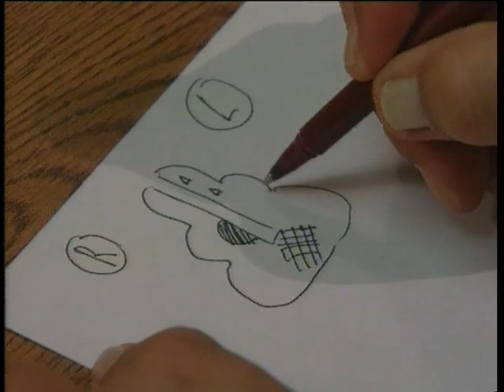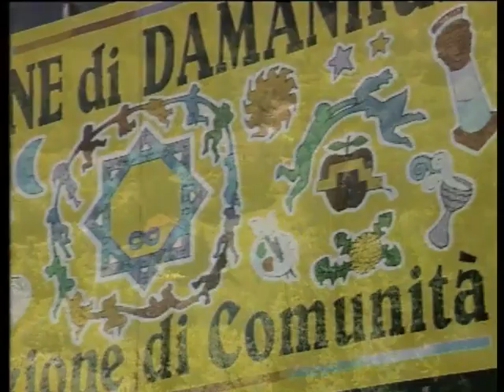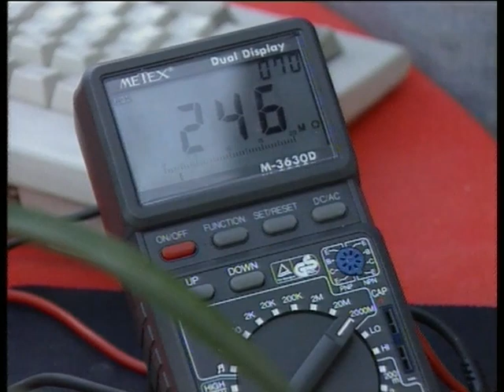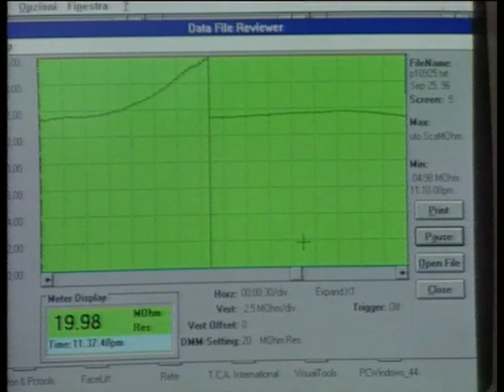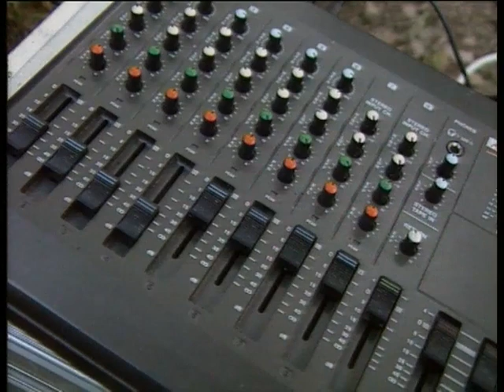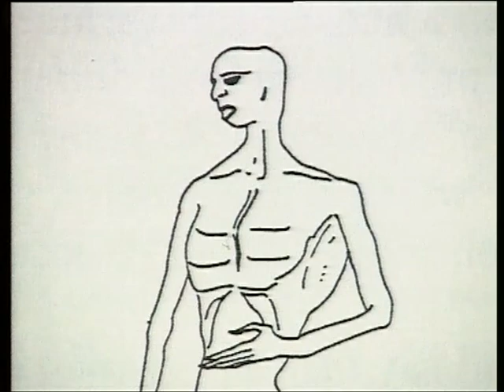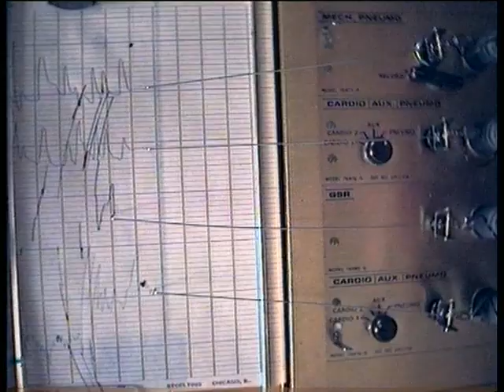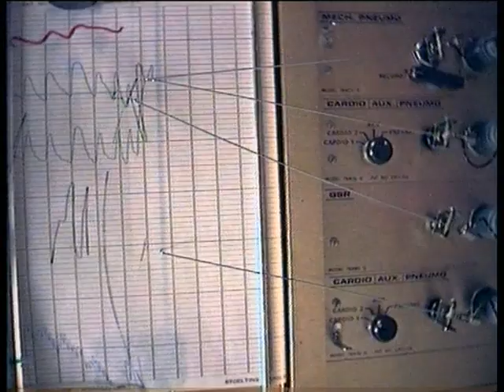The Paranormal World Of Paul McKenna Series 2 Programme 1